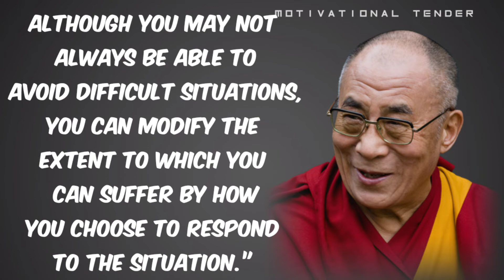Dalai Lama Motivational video #3 Motivation Tender